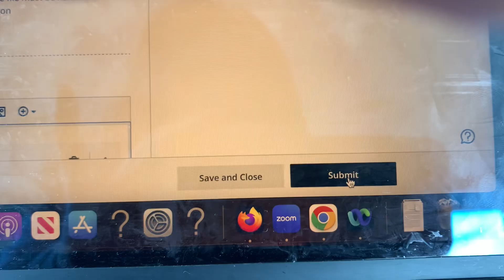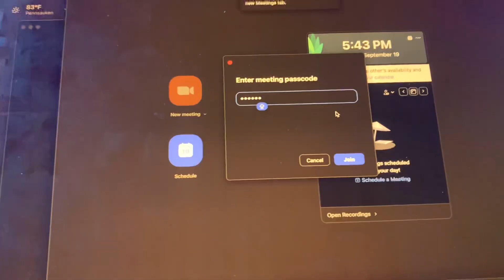VLOG Realistic College Day In My Life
Let me know if you like these type of videos!!